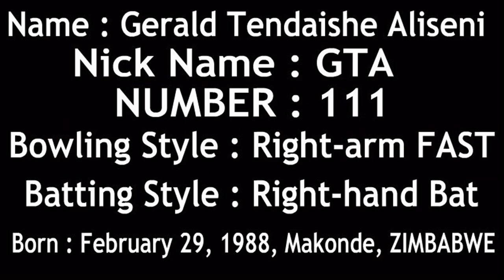Gerald Tendaishe Aliseni GTA 111 FASTEST BOWLER IN THE WORLD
WHATS YOU GONA DO WHEN GTA 111 (Nightmare Of Batsmen) STRIKES YOU!